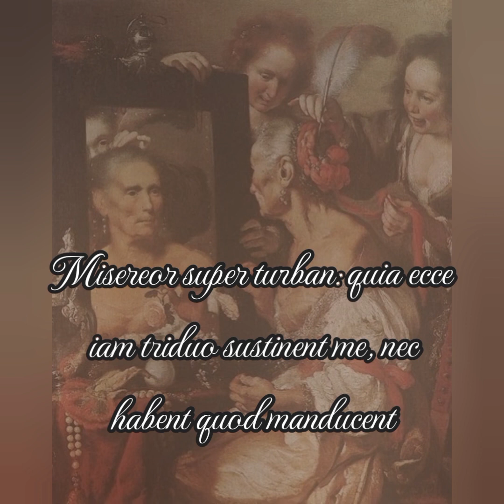Meditação para o VI Domingo depois de Pentecostes, #091 – por Santo Afonso Maria de Ligório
As turbas famintas e a vaidade dos bens terrestres

    Misereor super turban: quia ecce iam triduo sustinent me, nec habent quod manducent – “Tenho compaixão da multidão; porque desde três dias já me acompanham e não têm o que comer” Mc VIII, 2

A fome das turbas de que fala o Evangelho, nos pode ensinar que a felicidade das riquezas, das dignidades e dos prazeres, jamais pode saciar o nosso coração. Persuadamo-nos bem de que o que possui todos os tesouros da terra, mas não possui a graça de Deus, é o homem mais pobre do mundo… Se em tempos passados tivemos a insensatez de apegar o nosso coração às vaidades, sejamos agora mais prudentes; unamo-nos à Jesus Cristo, que nos saciará espiritualmente, assim como com sete pães apenas saciou corporalmente mais de quatro mil pessoas.